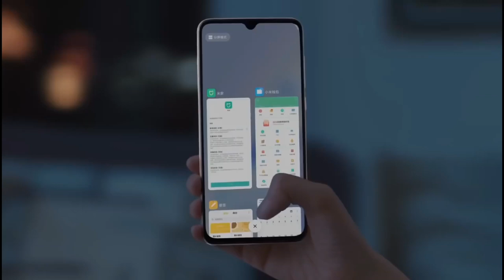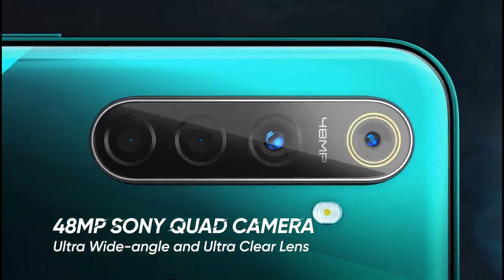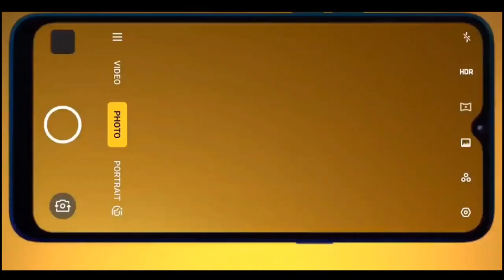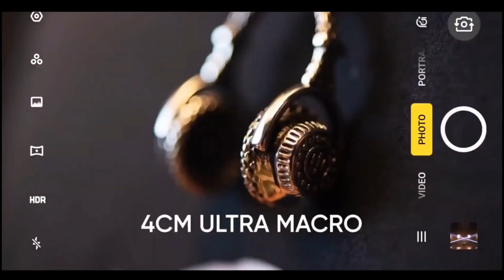Realme 5S - SD 665, 48MP Quad Camera, 5000 mAh, Indisplay Fingerprint